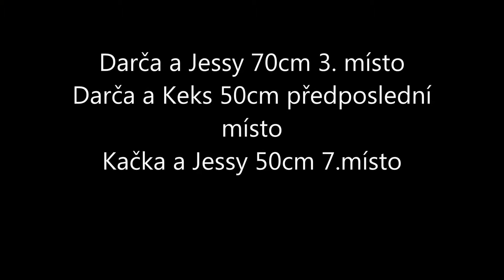Závody JK Harfa 26 4 15